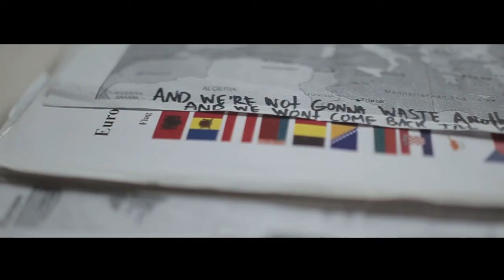Ron the Star Around the Europe 2014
Year 2014 ... I travelled around Europe with my girlfriend Agnese Gavare. To see the world, play music on the streets and sell albums. We have been on the road 5 months and 1 week. It was crazy Good trip and Amazing experience!!! We will remember this for rest of our lives. :)